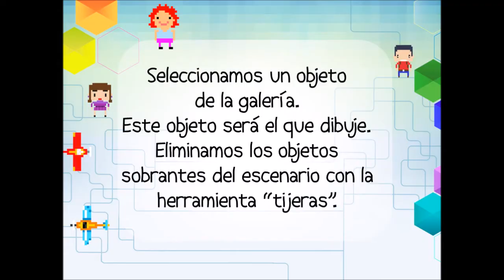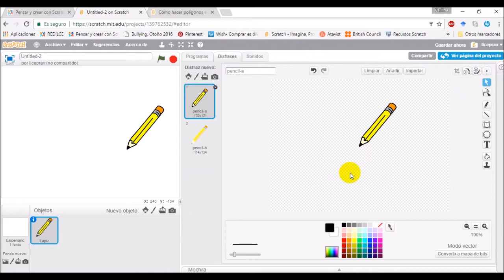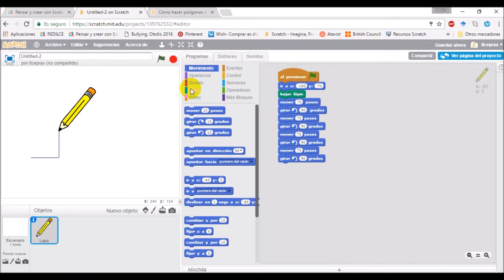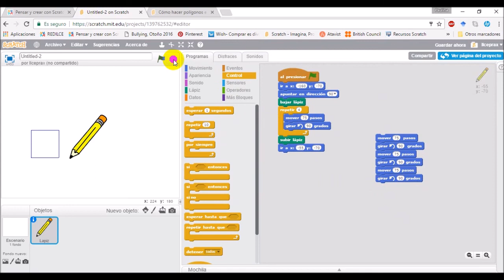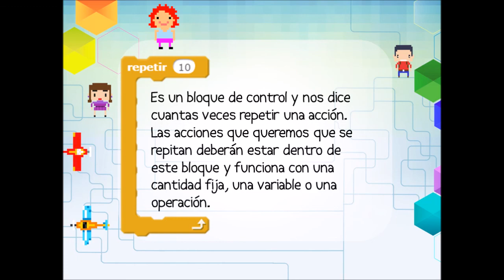1 Pintar con un objeto